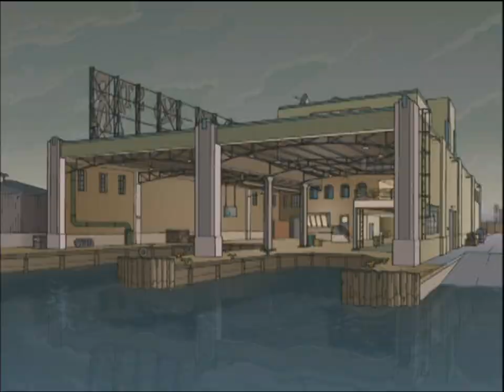Godzilla:The Series Intro HD 720P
One of my fav show
Zilla one love ^__^